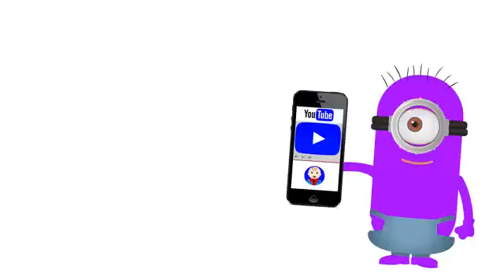Baby Colors Ladybug Hulk Elsa Boss Baby Finger family Nursery Rhymes Learn Colors for Children